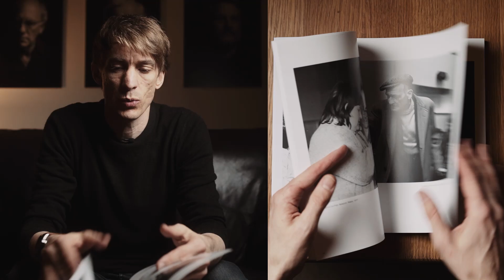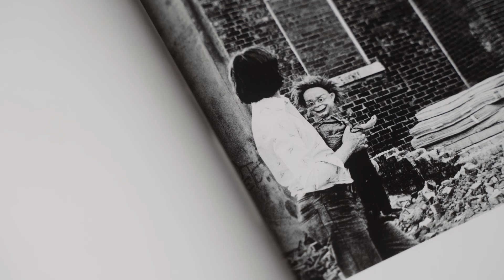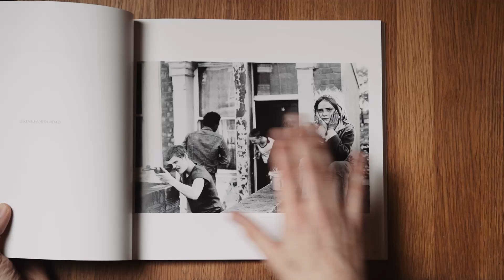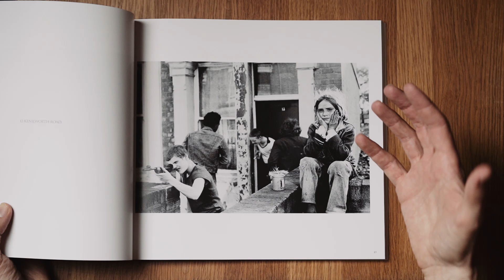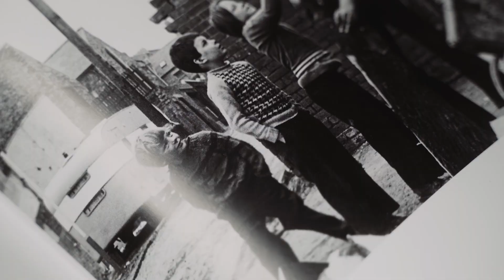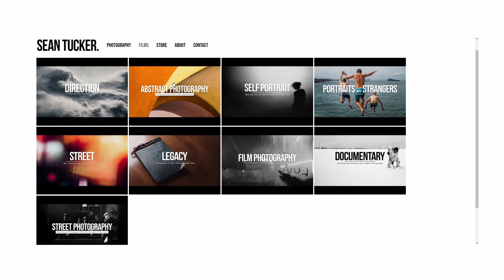What I learned about Documentary Photography from Tish Murtha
Tish Murtha's Photography made a huge impression on me when I first saw it. Looking at her work, and reading up about her background and process, it was clear she was someone who cared deeply about her subjects, and took the responsibility of telling their stories well very seriously. I think we can all learn a great deal about the art of documentary photography by spending time with her work.